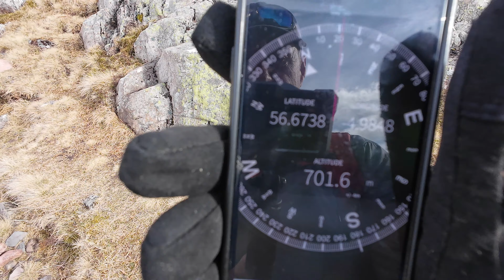Am Bodach/Glencoe/Fantastic Hike/31.03.2024